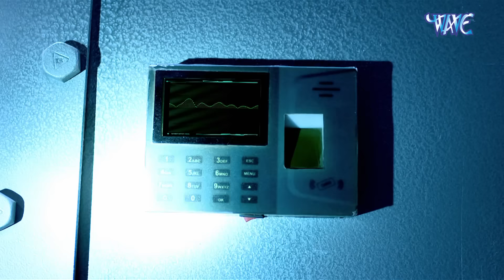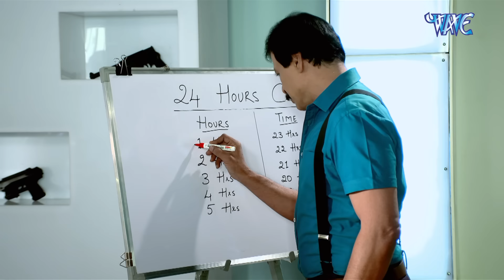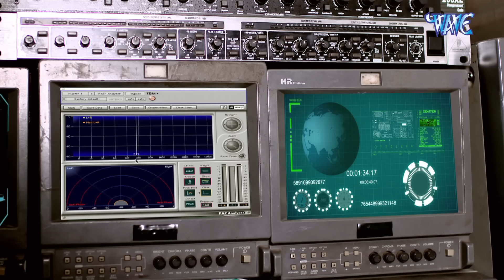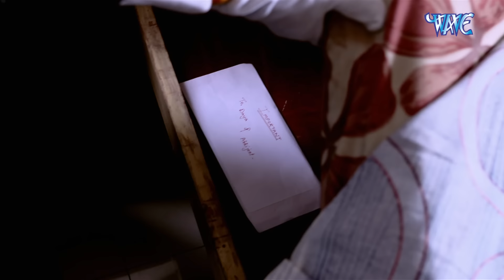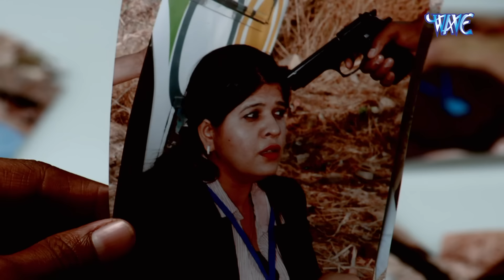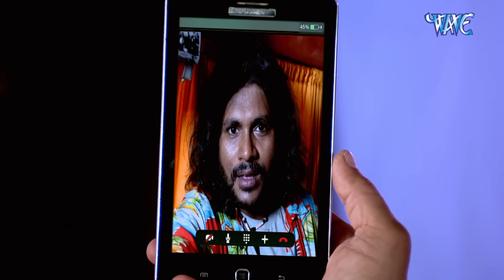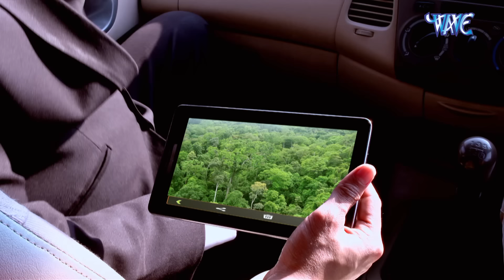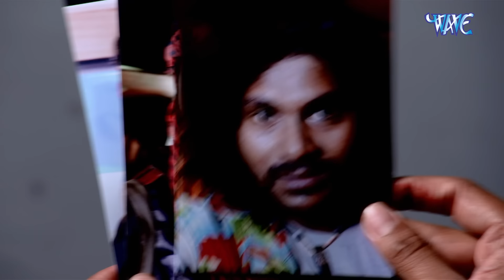क्या Daya बचा पाएगा Purvi की जान? | CID | Serial Latest Episode